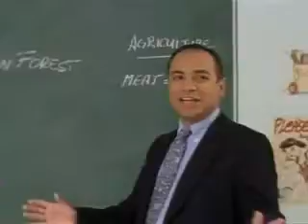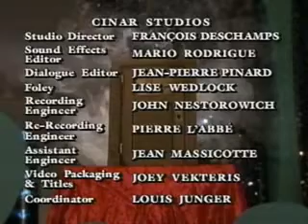AYAOTD - Tale of the Unexpected Visitor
In this episode of Are You Afraid Of The Dark, two boys use top-secret audio equipment to broadcast their music into space -- which gets a response from an alien boy who wants to come to Earth to play.